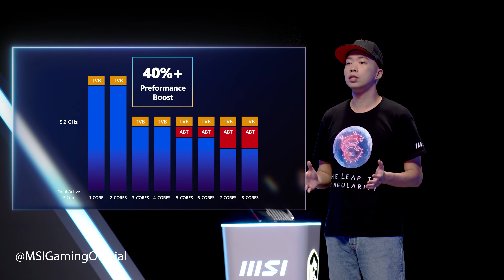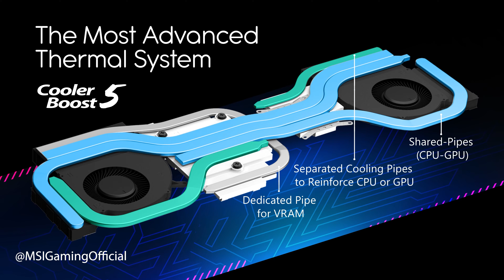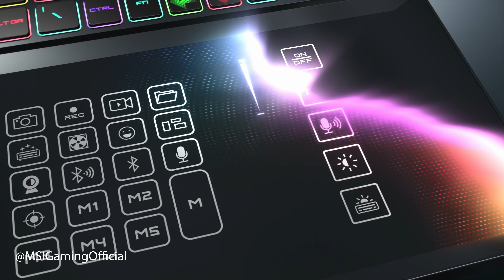لابتوب شفاف وثاني خارق وجديد MSI من اجهزة محمولة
فيديو اليوم نغطي فيه ما تم الاعلان عنه من اجهزة ممولة قدمتها MSI خلال مؤتمرها
توفرت أجهزة كثيرة تعتبر الاولى من نوعها مثل جهاز